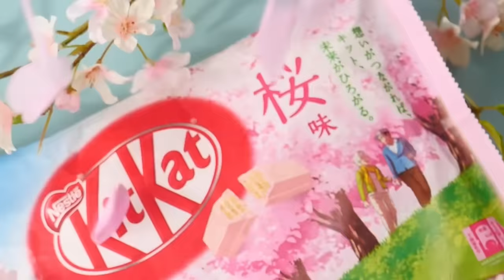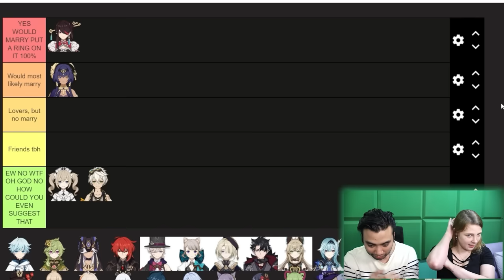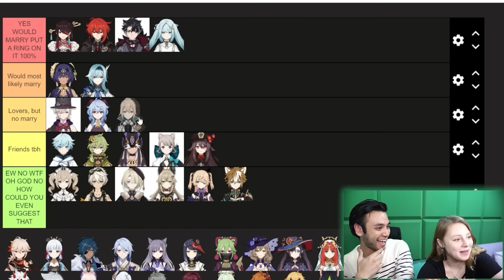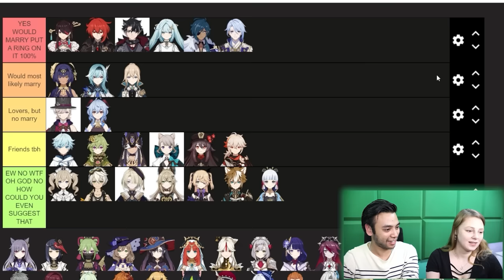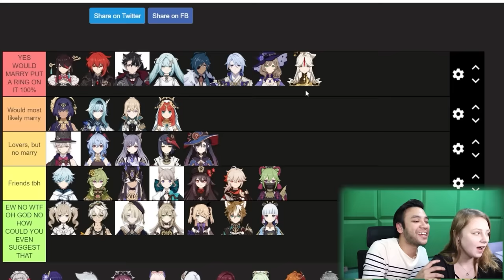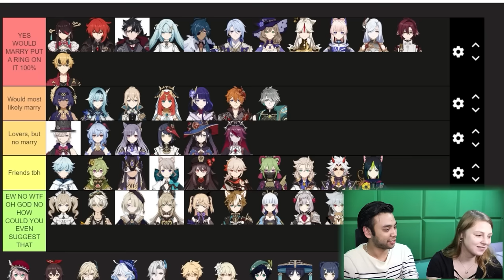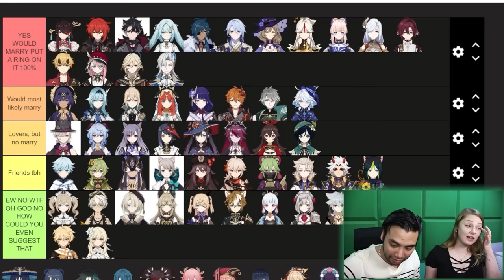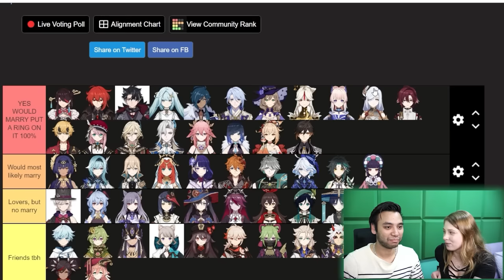I Ranked Every Genshin Character (FT: Gigguk)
now and experience Japan from the comfort of your own home!